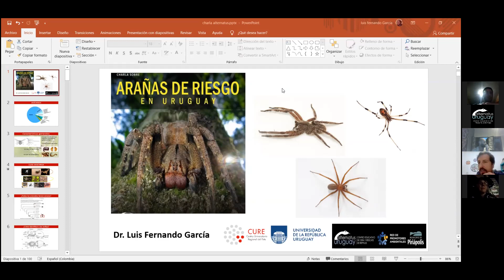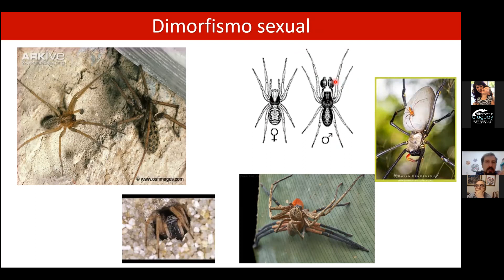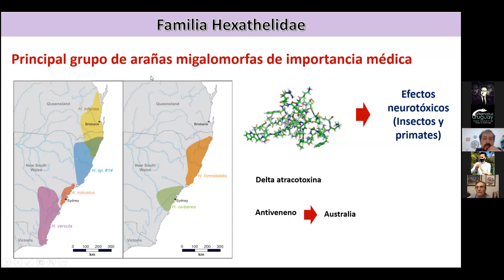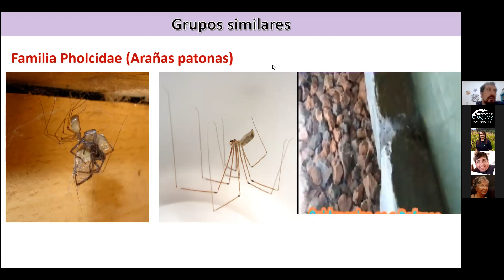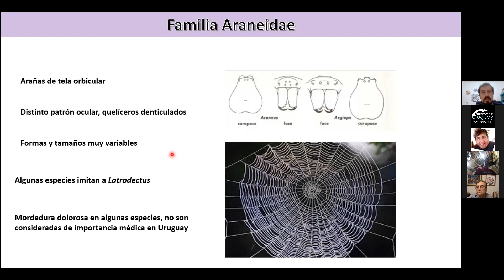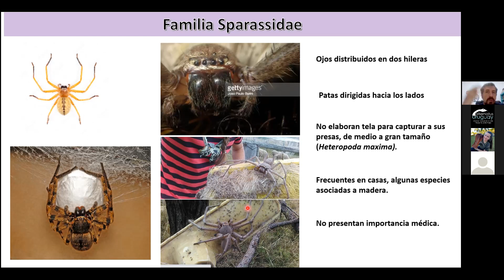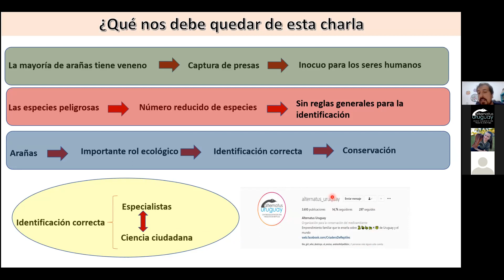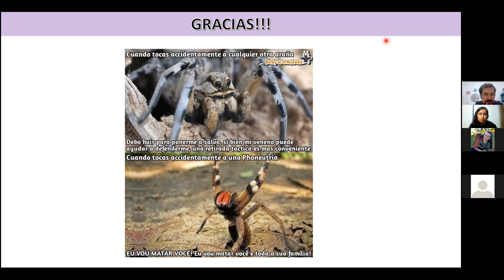Arañas de riesgo en Uruguay | Dr. Luis Fernando García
Si quieres información actualizada sobre las arañas más venenosas de Uruguay, esta charla es para ti.

A cargo del PhD. Luis Fernando García
Doctor en Ciencias Biológicas.
Aracnólogo. Investigador de PEDECIBA y ANII.
Docente en la Universidad de la República - Centro Universitario Regional Este (CURE) con sede en Treinta y Tres.